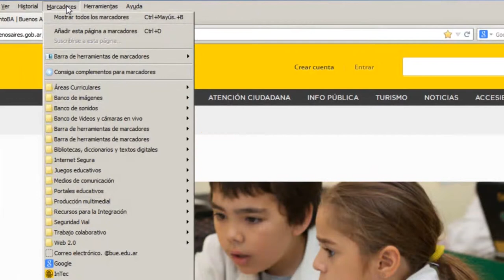Especiales históricos: 25 de mayo